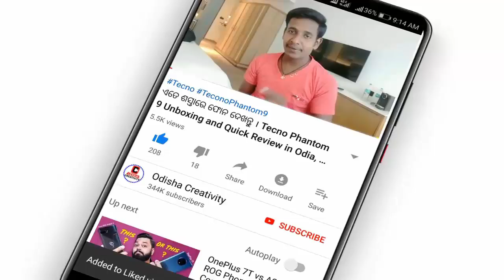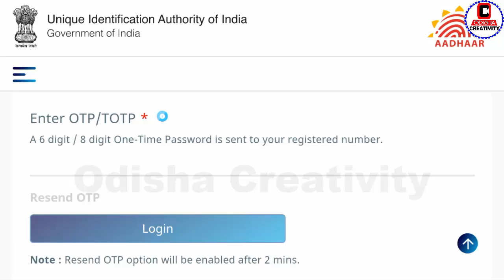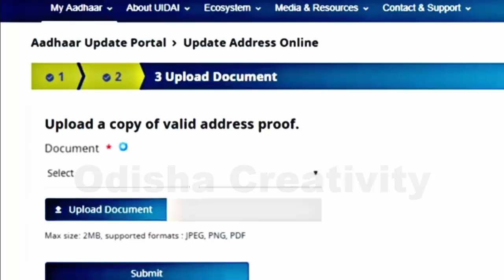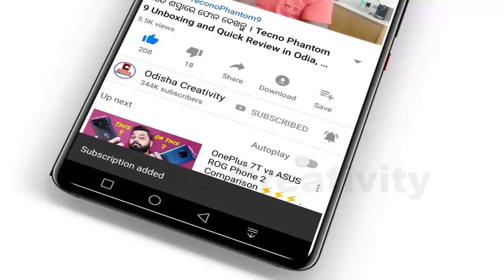ଆଧାର କାର୍ଡ ସଂଶୋଧନ କରନ୍ତୁ ନିଜ ମୋବାଇଲରେ | Aadhaar Card Update on Online | Odisha Creativity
How to Update Address in Aadhaar Card Online 2019 by Odisha Creativity